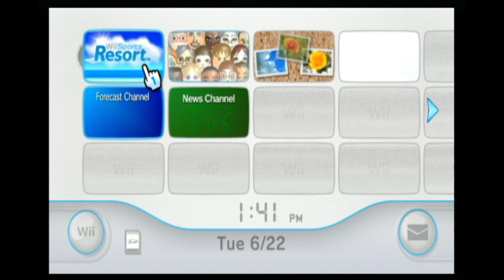Wii Wensday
In this video, I play ping-pong.